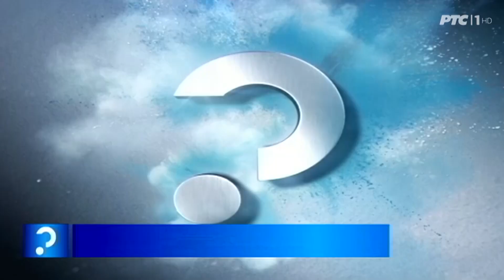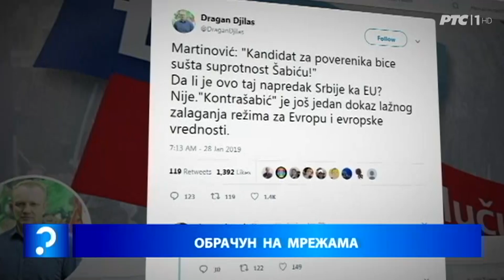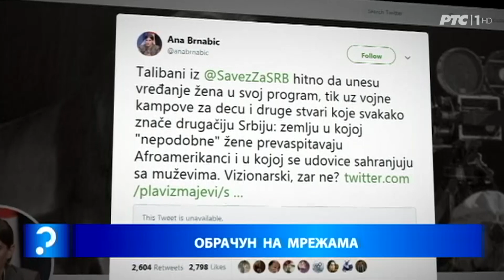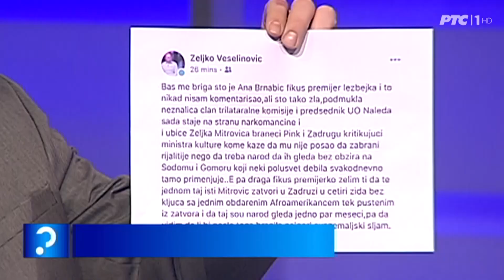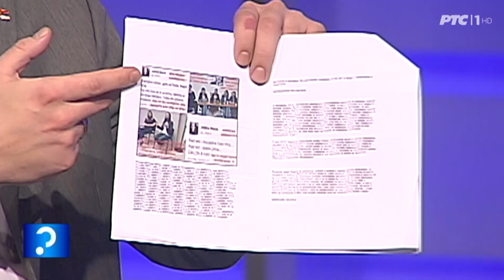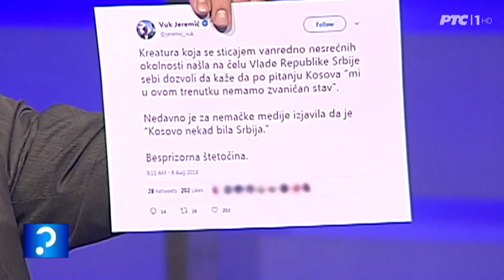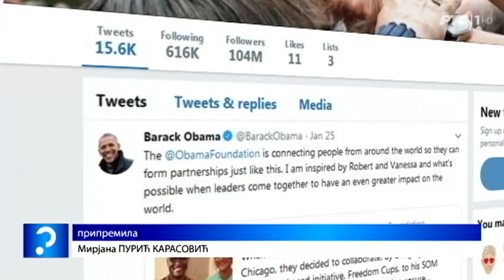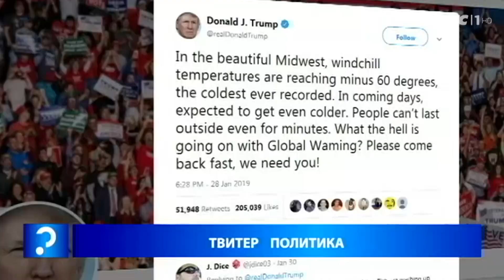Владимир Орлић гостовање ''Упитник'' - 05.02.2019.